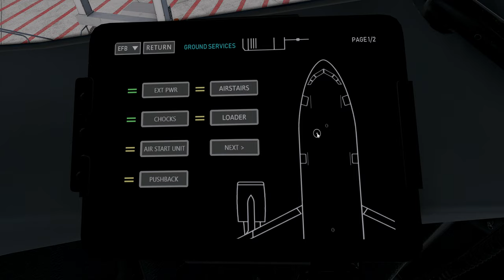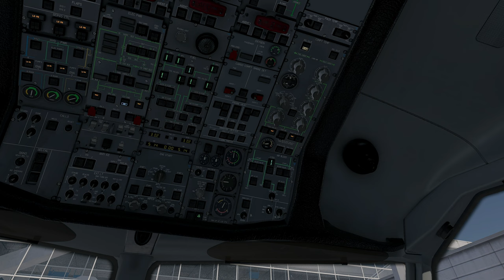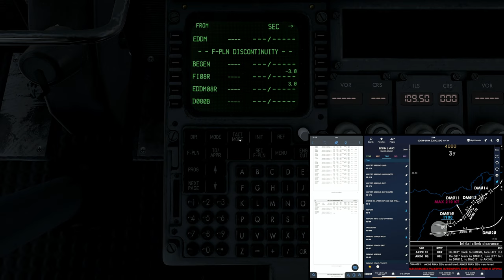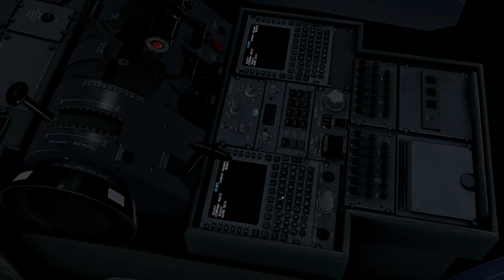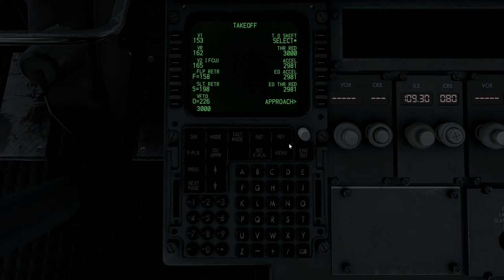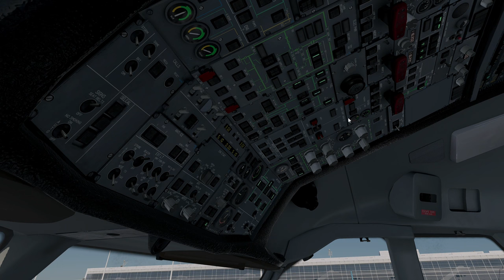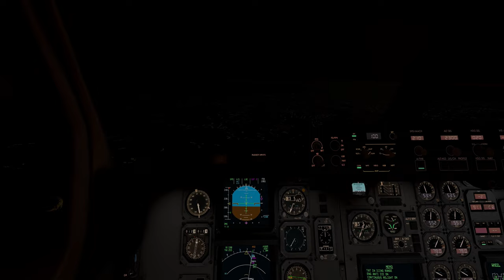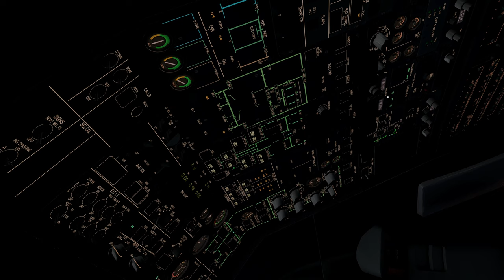X-Plane 11 | INI A310 | EDDM - EFHK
Add-Ons:
SFD Global
Active Sky XP (Weather Engine)
Enhanced Skyscapes (Cloud Handling)
ShadeX (Shaders)
Better Pushback
iniBuilds A310

Gaming PC Specs:
3840 x 2160p @120 Hz
Intel(R) i7 9700K (Stock)
32GB 3200MHz RAM
1TB NVME - Windows
2TB SSD - Flight Sims
2TB SSD - Other Games
Corsair HXi 1200W PSU

I use a seperate PC to record footage. Specs are in the About me Tab.